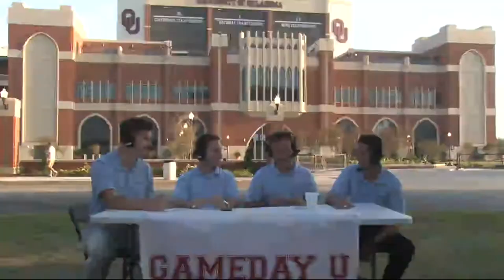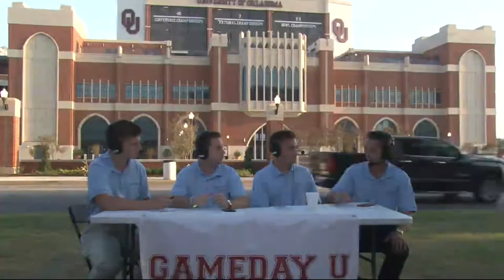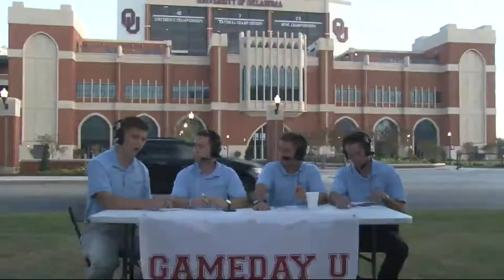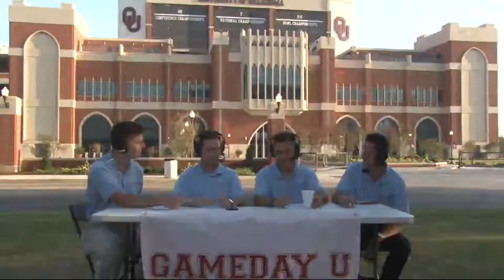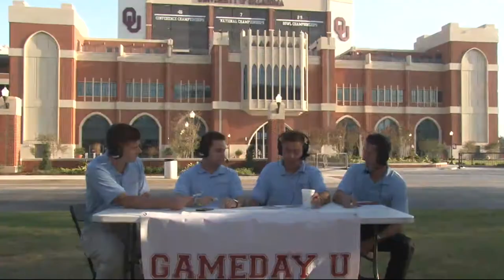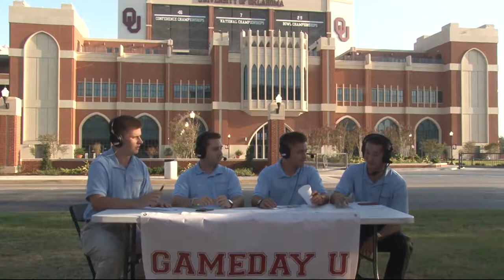Gameday U Tulane 2017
OUTV Gameday U Tulane 2017